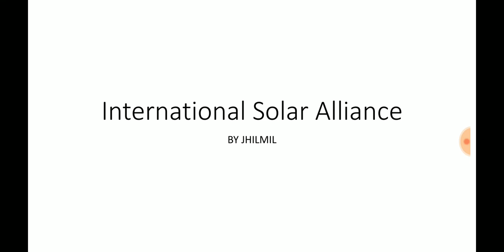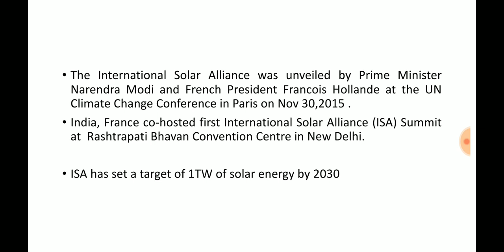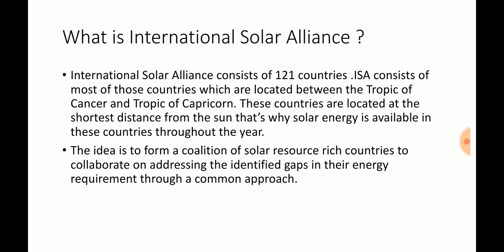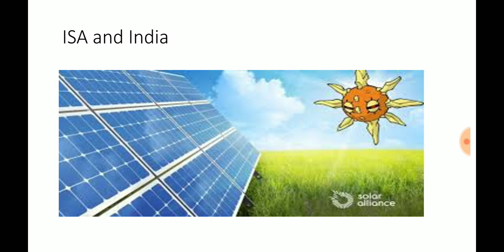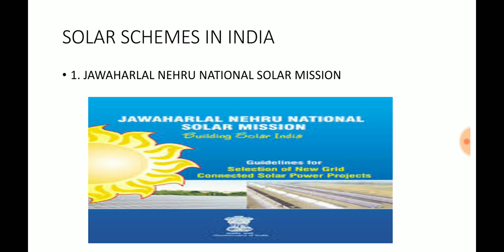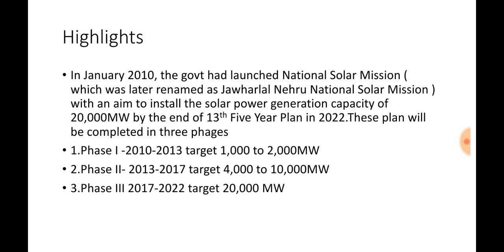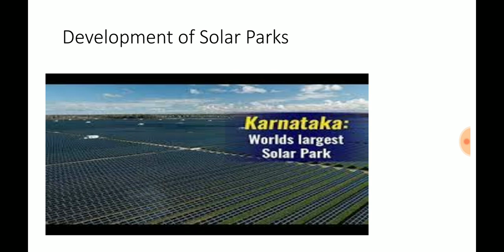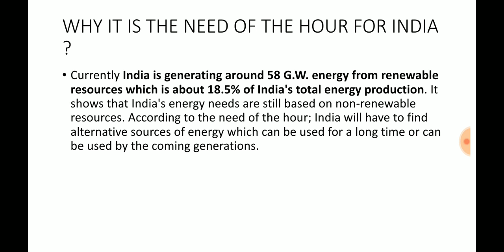International Solar Alliance | Current Affairs